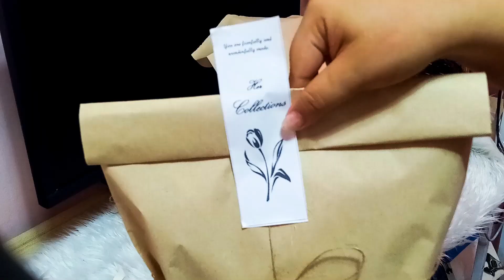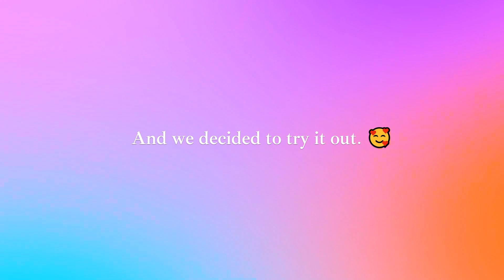Studio Vlog | Pack with Me Part 2 | Plus catch up with my cousin in a Korean Cafe 🥰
Shout out to 6D Cafe, 10/10! Love the snack! Very Korean Vibe.

We still have stocks and have a scrunchie life, ladies! 🥰